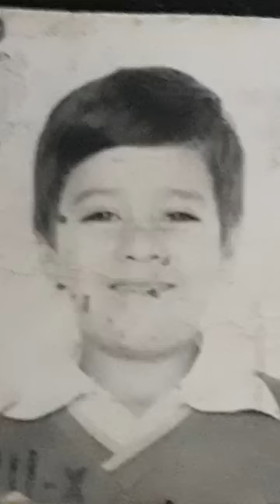19 de enero de 2021